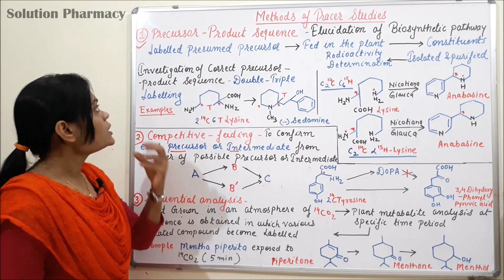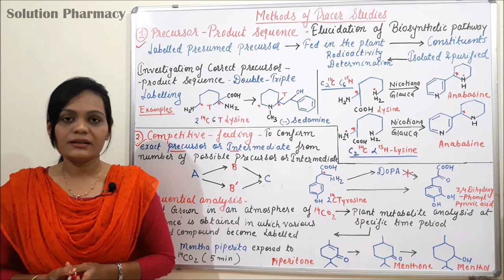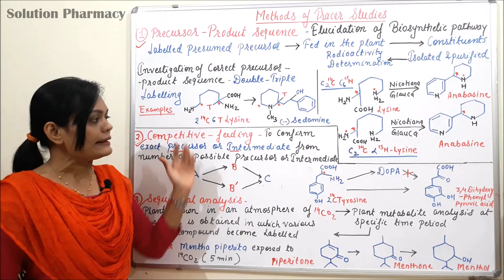Class (12) = Utilization of Radioisotope in Biogenetic Study (Part 4) | Radiotracer Technique Method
RADIO-TRACER TECHNIQUE
Definition:
It can be defined as technique which utilizes a radio labeled compound to find out or to trace the different intermediates and various steps in biosynthetic pathways in plants, at a given rate & time.
OR
In this technique different isotope, mainly the radioactive isotopes which are incorporated into presumed precursor of plant metabolites and are used as marker in biogenic experiments. Living plants considered as biosynthetic laboratory primary as well as secondary metabolite.

Methods in Tracer Technique
1. Precursor Product Sequence:
In this technique, the presumed precursor of the constituent under investigation on a labelled form is fed into the plant and after a suitable time the constituent is isolated, purified and radioactivity is determined.

2. Double & Multiple Labelling:
This method give the evidence for nature of biochemical incorporation of precursor arises double & triple labelling. In this method specifically labelled precursor and their subsequent degradation of recover product are more employed.
Application:
1. This method is extensively applied to study the biogenesis of plant secondary metabolite.
2. Used for study of morphine alkaloid.

3. Competitive Feeding:
If incorporation is obtained it is necessary to consider whether this infact, the normal route of synthesis in plant not the subsidiary pathway. Competitive feeding can distinguish whether B & B’ is normal intermediate in the formation of C from A.
Application: This method is used for elucidation of biogenesis of propane alkaloids.
Biosynthesis of hemlock alkaloids (conline, conhydrine etc) e.g. biosynthesis of alkaloids of Conium maculactum (hemlock) using 14C labelled compounds.

4. Sequential analysis:
The principle of this method of investigation is to grow plant in atmosphere of 14CO2 & then analyze the plant at given time interval to obtain the sequence in which various correlated compound become labelled.
Application:
1. 14CO2 & sequential analysis has been very successfully used in elucidation of carbon in photosynthesis.
2. Determination of sequential formation of opium hemlock and tobacco alkaloids.
3. Exposure as less as 5 min. 14CO2, is used in detecting biosynthetic sequence as –
4. Piperitone (-) Menthone (-) Menthol in Mentha piperita.